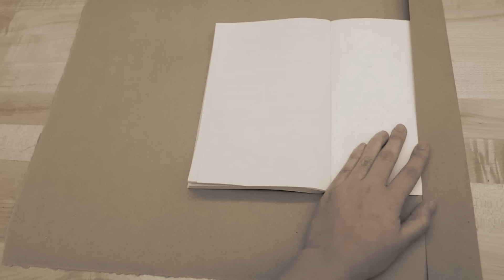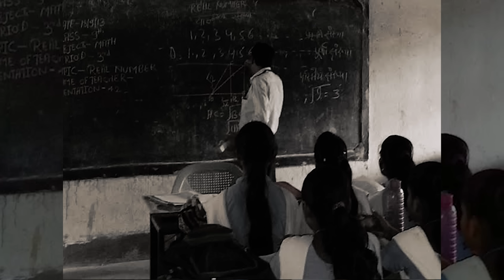Dhananjay Datar Masala King Marathi book Episode 3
Embark on an inspiring journey through the chapters of my life in “Masala King,” shared in Marathi.

This video unravels the layers of my experiences, offering a glimpse into the highs, lows, and lessons learned.

Join me on this odyssey that goes beyond words, aiming to inspire you to be a better human and a resilient entrepreneur. Let’s connect through the essence of my story, encouraging growth and resilience.